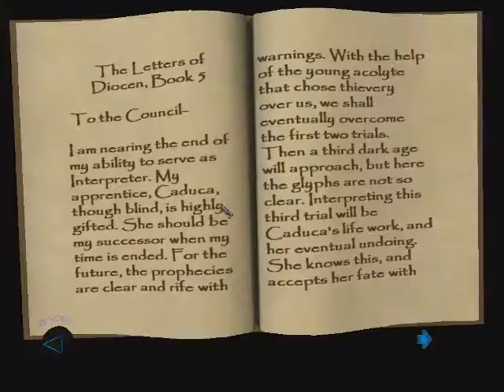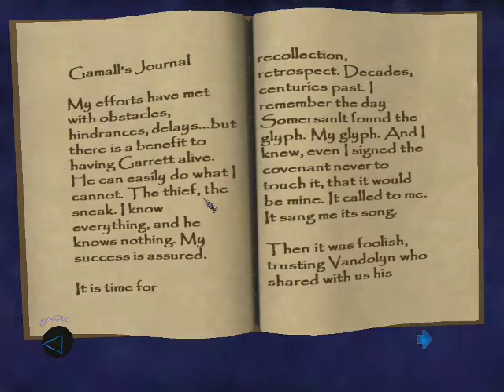Lets Play Thief: Deadly Shadows Part 104